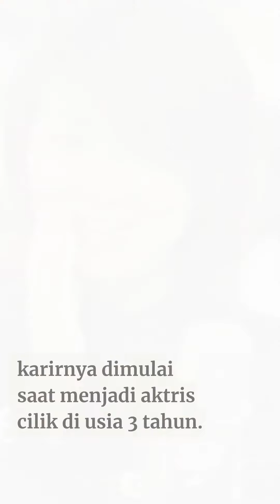Inavoice Trivia - Masako Nozawa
Yuk kenalan sama Masako Nozawa!